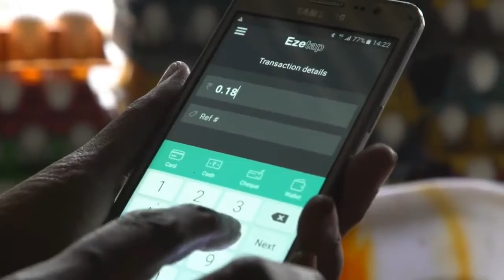Indian English accent Voice over and transcription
sample 3

Indian English accent Voice over and transcription .The background voice is mine. I do also transcription..

 .# SUBTITLE

We need to accept cards but here we have wallets. We got the new government system that allows the transfer the money from place to place very very low cost.so India is complexity of digital payments is massive. Ezetab is a software platform that allows all payments to be handled through the single interface and through the single application.

The user mobile application to verify who that person is to make sure the correct delivering is happening and then in the end they all of accept any form of digital payment. In one project the entire breathe of Indian community is becoming digitized.

India is country which has billion mobile. We are  billion biometric and we have billion bank accounts .This is one of the biggest disruption that is taking places in the world of financial technology in India.